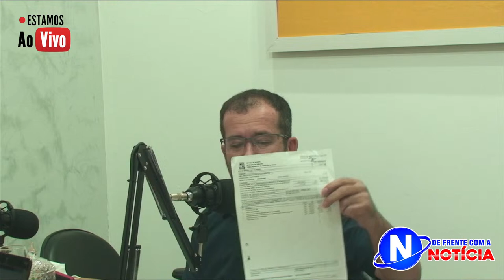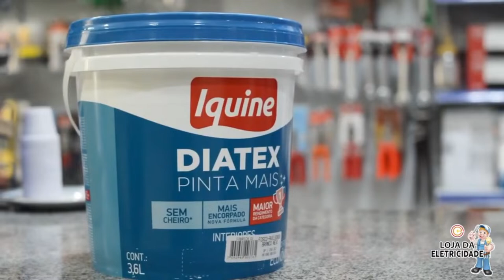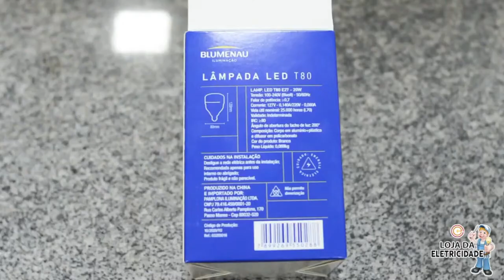DE FRENTE COM A NOTÍCIA, ENTREVISTA COM EX-PREFEITO ANDERSON FONTES, QUARTA-FEIRA 06/10 ÁS 20H.